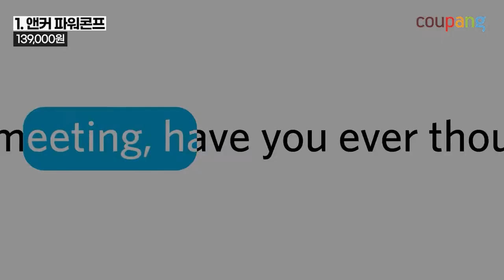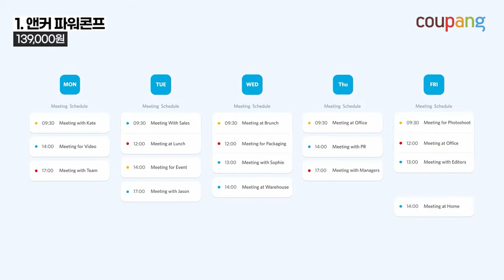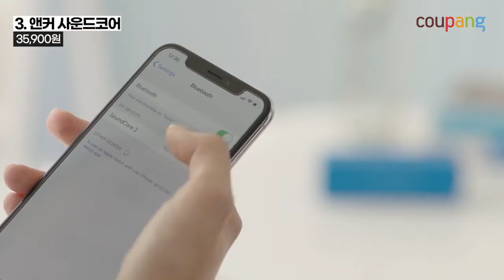쿠팡 잘나가는 블루투스 스피커 추천 (앤커, ANKER, T&G, 마샬, Marshall, KELING) / Coupang Bluetooth speaker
👇 제품 링크는 아래에 있습니다 👇
-TIME STAMP-

00:00 : INTRO

00:11 : 앤커 파워콘프
            139,000원

01:26 : T&G
            40,300원

02:32 : 앤커 사운드코어
            35,900원

03:49 : 마샬 엠버튼
            248,000원

04:23 : KELING
            51,100원